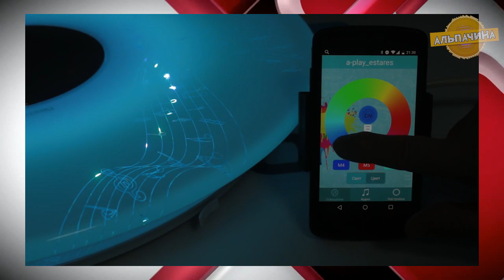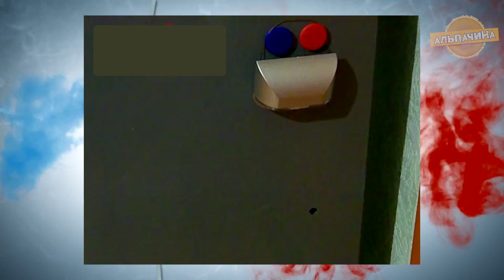ОБАЛДЕННЫЕ ГАДЖЕТЫ ДЛЯ ДОМА ИЗ КИТАЯ С САЙТА АЛИЭКСПРЕСС + КОНКУРС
В этом видео мы с вами посмотрим подборочку очень классных и полезных товаров для дома, которые вам точно пригодятся и понравятся :

★★ КОНКУРС, победителем становится случайный участник. Для участия нужно:
3. Оставить комментарий под этим видео.